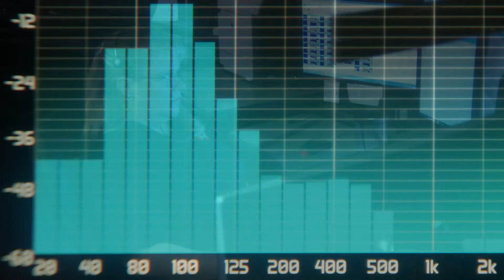Douglas County CRT Program - Community Response Team